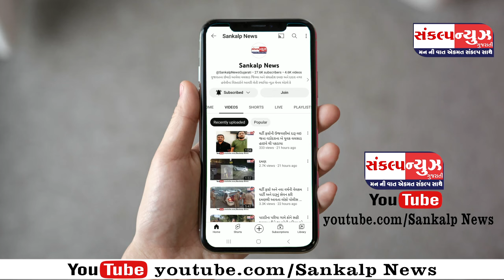વલસાડ ભંડારી જ્ઞાતિ મંડળ હોલ ખાતે સમાજના તેજસ્વી તારલાઓનું સન્માન કરાયું